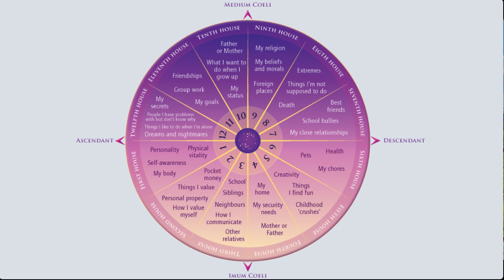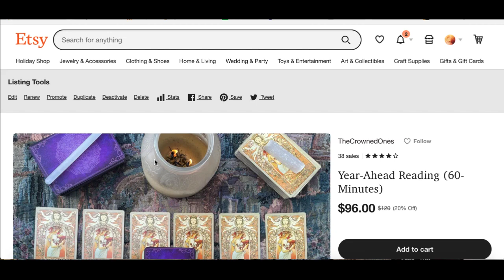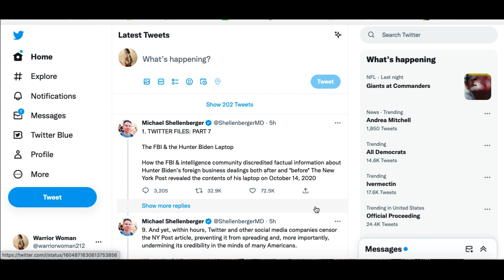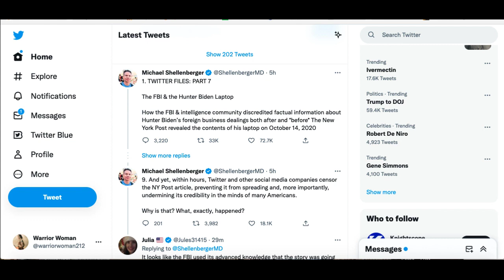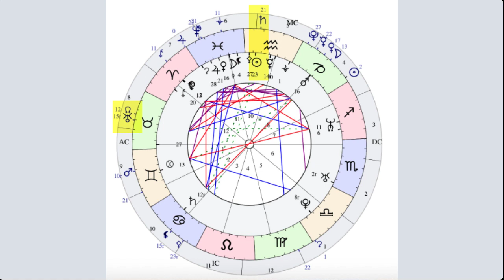Check In | New Moon in Capricorn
TIP JARS

- your question(s).

LOVE READINGS
12-month love forecast
Couples Reading

30-minutes for $50 ($10 OFF regular price of $60)

MONEY READINGS
12-Month Forecast
5-Card Problem-Solving Spread

CUSTOM READING
You pick your questions and budget
3 questions per 30-minutes

***REFUND POLICY***
HEALING FROM NARCISSISTIC ABUSE:
LET’S CONNECT!